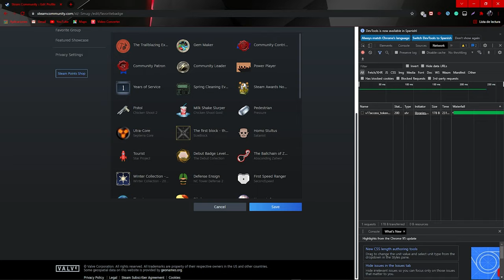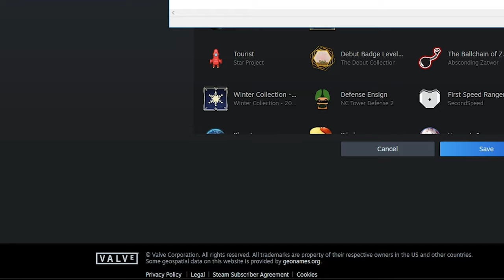Cómo quitar la INSIGNIA DESTACADA del perfil de STEAM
Canción: K-391 - Skyline
Comando:

curl --data "input_protobuf_encoded=0" "URL_Generada_Aquí"
Pasos:

1. Abrir Steam desde navegador y dirigirse a la página de su perfil.

2. Dar clic en "Editar Perfil" → "Insignia Destacada".

3. Dar clic derecho en un espacio en blanco y luego clic en "Inspeccionar".

4. Ir a la sección "Network" (a la derecha de "Sources").

5. Seleccionar otra insignia como INSIGNIA DESTACADA para el Perfil, y luego dar clic en "Guardar".

6. Del "archivo" que se genere en la sección Network, dar clic derecho, luego poner el indicador del mouse en "Copiar" y luego en "Copiar dirección de link".

7. Copiar dicha dirección junto al comando, luego seleccionar todo y copiar.

8. Usar las teclas de atajo "Win + R" para abrir el Ejecutador de Windows, luego escribir "cmd".

9. Pegar el comando junto con la dirección del link, y finalmente presionar Enter.

10. Volver a cargar la página del Perfil de Steam para verificar los cambios.